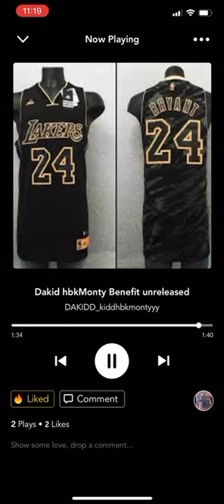Dakid hbkMonty (Benefit) Include official audio prod by ttkay [24 Kobe Album]